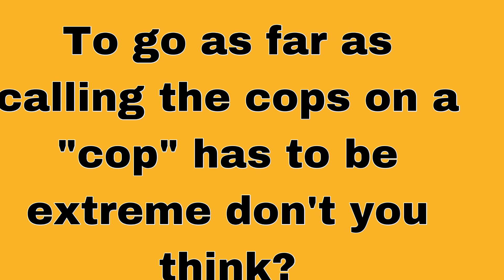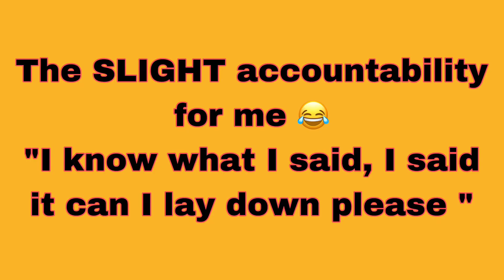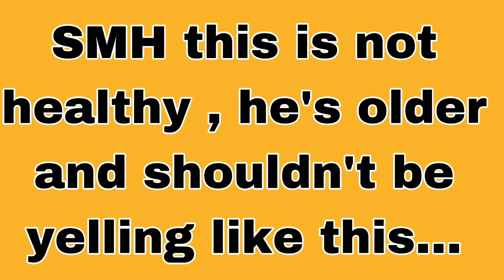The Cryer Man & The Crown Royal Crow belong together 🥰 pt.1